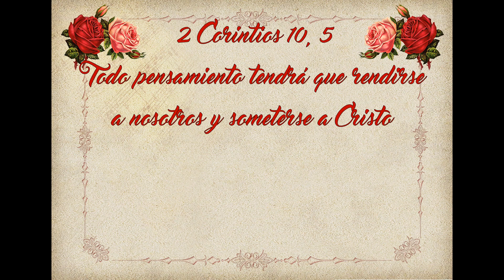Evangelio de Hoy Lunes 7 de Agosto 2023. San Mateo 14, 13-21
evangeliodehoyLunes San Mateo 14, 13-21
Padre Manuel Gutierrez Del Toro,
Homilia “Todos comieron hasta saciarse”.
Lectura, Salmo, Evangelio y Homilia de Hoy 7 de Agosto

  2 Corintios 10, 5
Todo pensamiento tendrá que rendirse a nosotros y someterse a Cristo

🙏Lectura, Salmo, Evangelio y Homilia de Hoy Lunes 7 de Agosto 2023🙏
Lunes de la decimoctava semana del Tiempo Ordinario
“Todos comieron hasta saciarse”.
Homilia                    Padre Manuel Gutierrez Del Toro
Santo                       San Cayetano
Primera Lectura     Numeros 11, 4-15
Salmo                       129